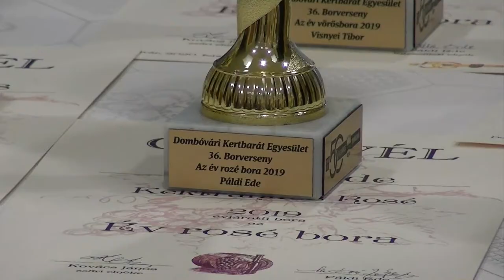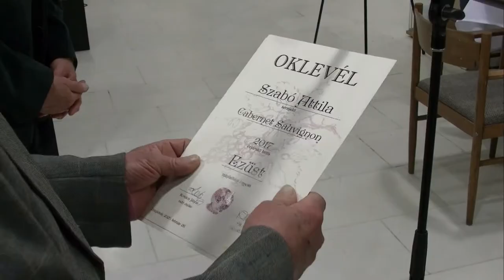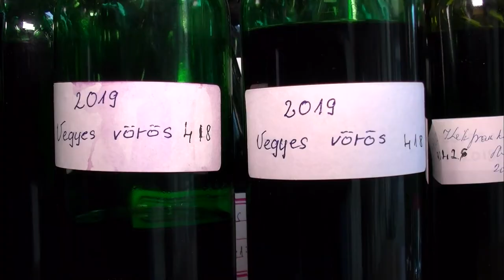Dombóvár - borverseny 20200303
A 2019-es a borkészítés szempontjából az elmúlt tíz év legjobb esztendeje volt – hangzott el  a Dombóvári Kertbarátok Egyesülete által rendezett borverseny hivatalos értékelőjén. Kovács János borszakértő szerint ezt a térségben – a borbírálatok alkalmával – a szakmai zsűri által megvizsgált borminták minősége is bizonyítja. A harminchatodik borversenyre összesen harminchat borász kilencvenhat mintát adott le.